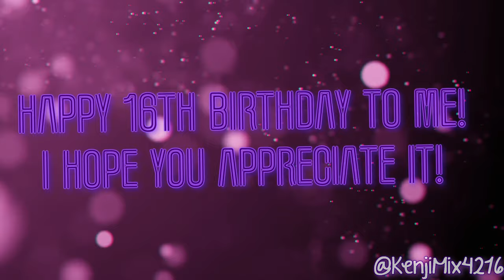[My 16th Birthday Special] Kenji's 9-Part Sparta Remix Self-Collab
Original upload date (This video was rendered on): March 31, 2024

No BGM, except hit sample.

Similar to Jario's 8-part self-collab part from March 2024. Also, I almost took 2 or 3 weeks to make my 9-part self-collab. Anyways, my 16𝔱𝔥 𝔟𝔦𝔯𝔱𝔥𝔡𝔞𝔶 special, and it will be other sample methods. Just same thing as Azura, sometimes with Isabella (Poo Fimbly).

In fact, ignore the 𝒂𝒖𝒅𝒊𝒐 𝒃𝒂𝒍𝒂𝒏𝒄𝒊𝒏𝒈 𝒊𝒔𝒔𝒖𝒆𝒔. And I hope this video will get 𝖒𝖔𝖗𝖊 𝖛𝖎𝖊𝖜𝖘 soon, over 5 to below 10 million views.

Another 𝗦𝗽𝗮𝗿𝘁𝗮 𝗺𝗶𝘅/𝗯𝗮𝘀𝗲 𝗰𝗿𝗲𝗮𝘁𝗶𝗼𝗻𝘀 𝘄𝗶𝗹𝗹 𝗯𝗲 𝗺𝘆 𝟰𝘁𝗵 𝗮𝗻𝗻𝗶𝘃𝗲𝗿𝘀𝗮𝗿𝘆 to 𝕞𝕪 𝕔𝕒𝕣𝕖𝕖𝕣 (𝕄𝕒𝕪 𝟟, 𝟚𝟘𝟚𝟜). And any sort of subjects, arts, and etc.

𝐵𝓎 𝓉𝒽𝑒 𝓌𝒶𝓎, 𝐼 𝓇𝑒𝓃𝒹𝑒𝓇𝑒𝒹 𝒶𝓉 𝟤𝒦 (𝟣𝟦𝟦𝟢𝓅) 𝓇𝑒𝓈𝑜𝓁𝓊𝓉𝒾𝑜𝓃 𝑜𝓃 𝓂𝓎 𝟫-𝓅𝒶𝓇𝓉 𝓈𝑒𝓁𝒻-𝒸𝑜𝓁𝓁𝒶𝒷. ᴀɴᴅ ɪ ᴀʟꜱᴏ ɪɴꜱᴛᴀʟʟᴇᴅ ᴇᴠᴇʀʏ ᴇxᴛᴇʀɴᴀʟ ᴠɪʀᴛᴜᴀʟ ꜱᴛᴜᴅɪᴏ ᴛᴇᴄʜɴᴏʟᴏɢʏ ᴘʟᴜɢ-ɪɴꜱ. 𝙎𝙪𝙘𝙝 𝙖𝙨 𝙞𝙕𝙤𝙩𝙤𝙥𝙚 𝙊𝙯𝙤𝙣𝙚 9, 𝙎𝙮𝙡𝙚𝙣𝙩𝙝1 (𝙏𝙝𝙞𝙨 𝙨𝙮𝙣𝙩𝙝𝙚𝙨𝙞𝙯𝙚𝙧 𝙬𝙞𝙡𝙡 𝙗𝙚 𝙖𝙘𝙩𝙞𝙫𝙖𝙩𝙚𝙙 𝙨𝙤𝙤𝙣 𝙖𝙨 𝙥𝙤𝙨𝙨𝙞𝙗𝙡𝙚), 𝙀𝙕𝙢𝙞𝙭 2, 𝙁𝙧𝙚𝙨𝙝 𝘼𝙞𝙧, [𝘿𝙖𝙙𝙖 𝙇𝙞𝙛𝙚] 𝙎𝙖𝙪𝙨𝙖𝙜𝙚 𝙁𝙖𝙩𝙩𝙚𝙣𝙚𝙧, 𝙑𝙚𝙣𝙜𝙚𝙖𝙣𝙘𝙚 𝙖𝙣𝙙 𝙆𝙎𝙃𝙈𝙍 (𝙎𝙖𝙢𝙥𝙡𝙚 𝙋𝙖𝙘𝙠), 𝙤𝙩𝙝𝙚𝙧𝙨.

Add me in Discord:
Old: 『PurpleLavender2K8』#6608
New: kenjifollero

Requested by: No one
Channel link: No one
Source: No one